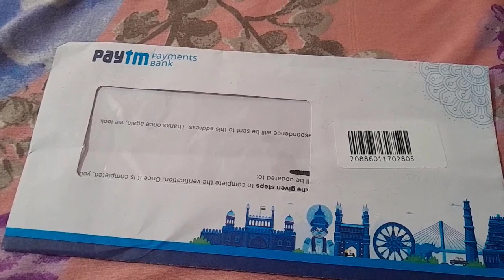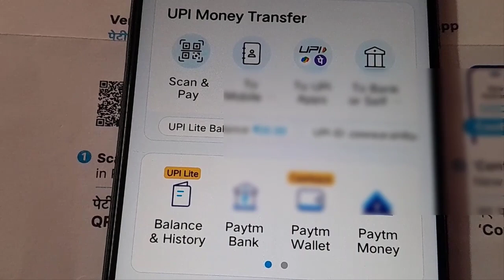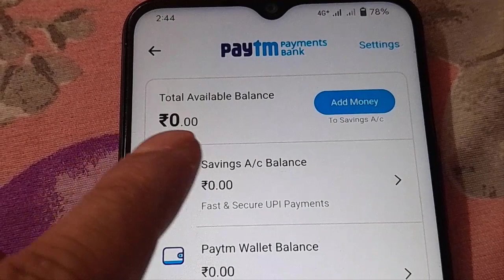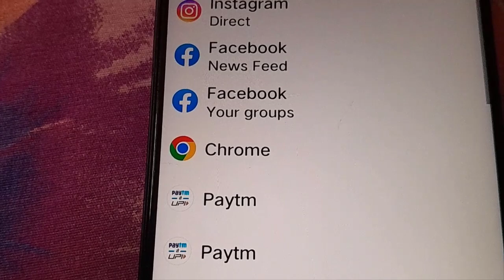Paytm kyc address Verification|Paytm Address Verification kaise kren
paytam kyc address verification letter
Paytm leeter address verification kaise kren
how to verify Paytm leeter address
payment letter
payment address letter
Paytm payment bank Kyc address verification